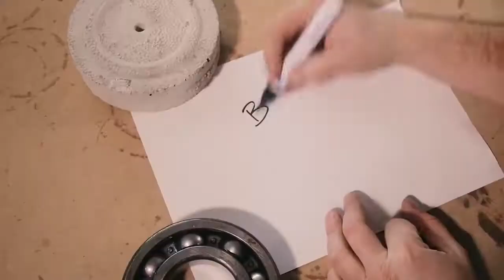Top 10 Biggest Fidget Spinner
This is top 10 Biggest fidget spinner on the world.
How to make spinner, big spinner and largest DIY fidget spinner video's.

Contains in video is: Custom figget spinner, handmade spinner from Plastic, Metal, Cake ..etc..